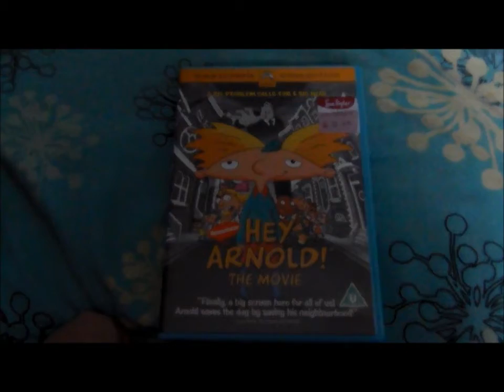Thrift/Ebay Haul 15.01.13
Song by The Colour Movement

If you have any video requests...leave them in the comments! :)